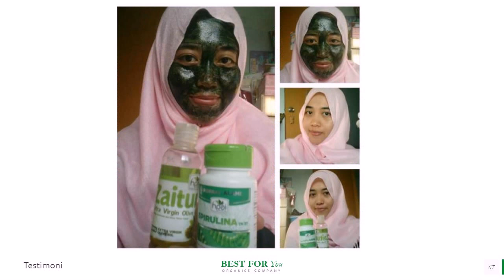Jual Minyak Zaitun untuk Promil di Kabupaten Dharmasraya Hub 081282707458